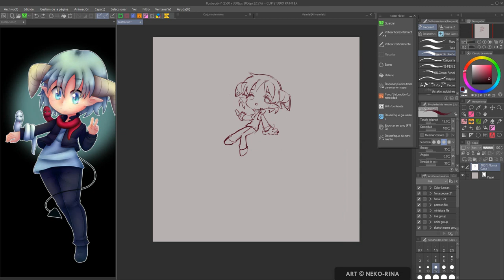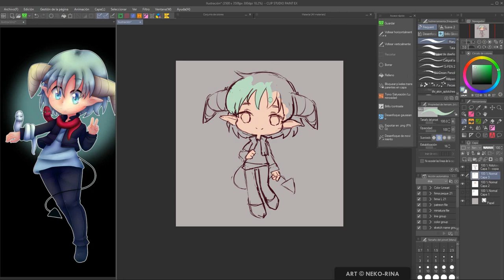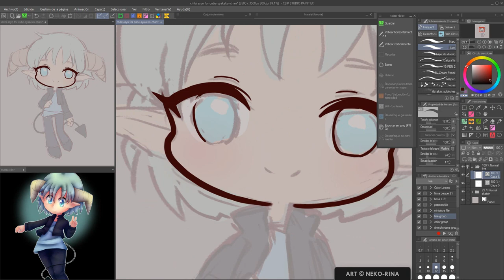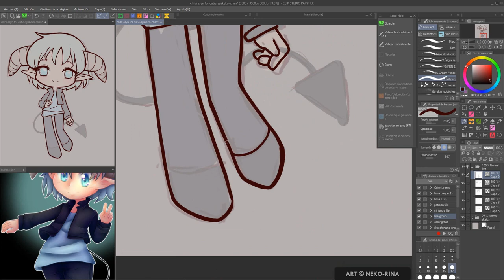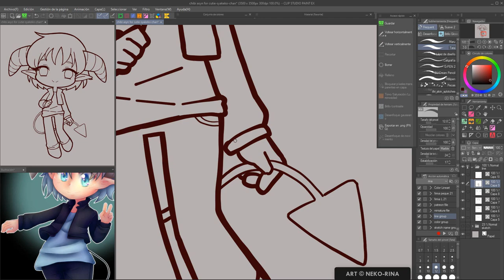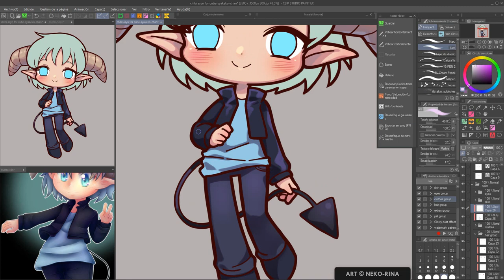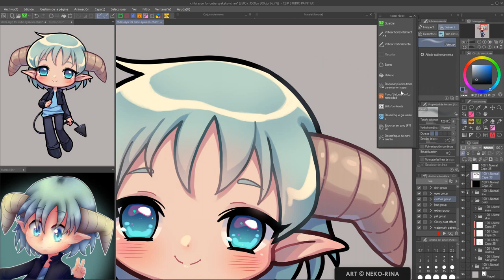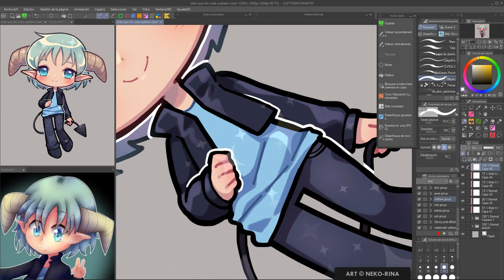【Timelapse】Blue demon (Clip Studio Paint)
►►► USEFUL LINKS

►►► MUSIC

00:00 Dance of Lovers

00:08 San Andreas — Vendredi [Audio Library Release]

02:47 Reasons to Smile - Topher Mohr and Alex Elena

06:00 Whenever by LiQWYD